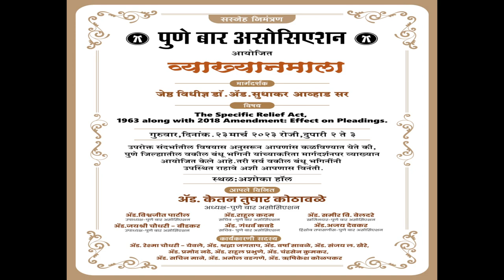PBA LECTURE SERIES HON DR ADV SUDHAKAR AVHAD SIR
PUNE BAR ASSOCIATION PRESIDENT ADV.SHRI KETAN TUSHAR KOTHAVLE ORGENISED LECTURE SERIES AT DISTRICT COURT SHIVAJINAGAR
CHIEF GUEST OF LECTURER HONR-DR.ADV SUDHAKAR AVHAD SIR